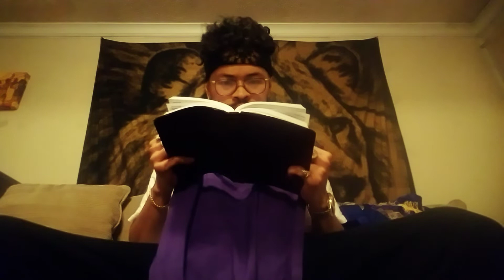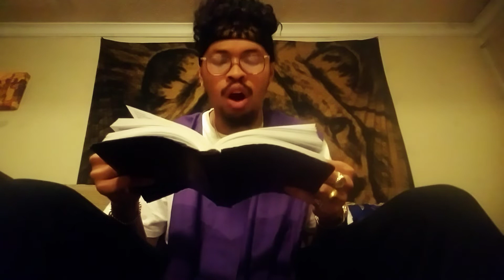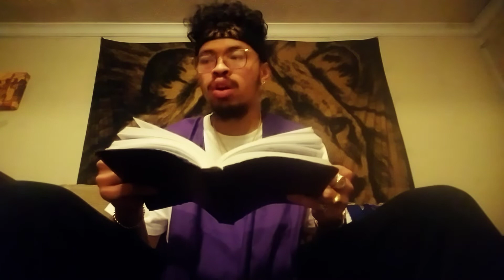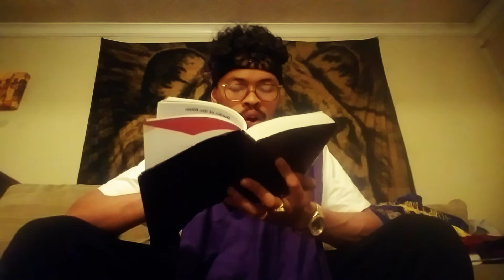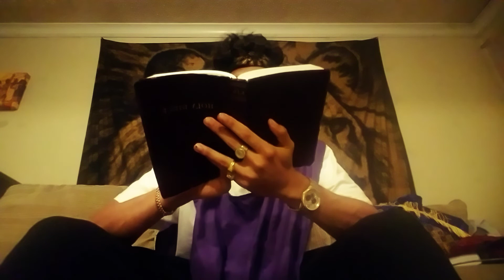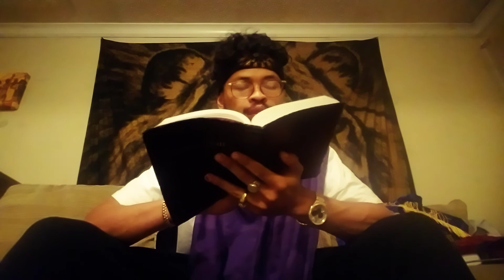THE LORD WILL FEED US!!!!!!!